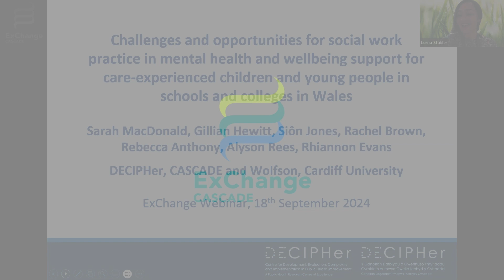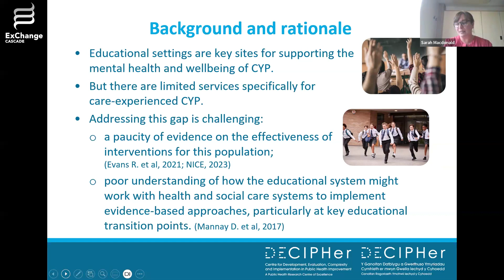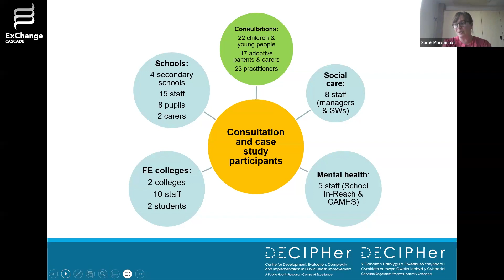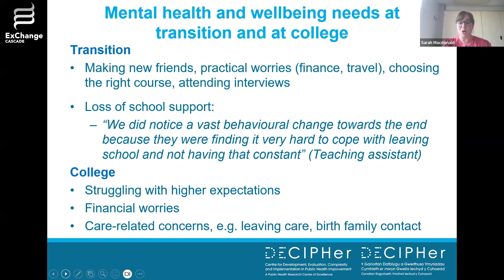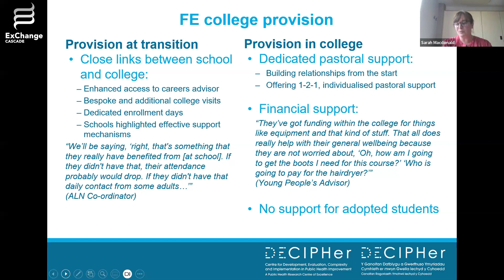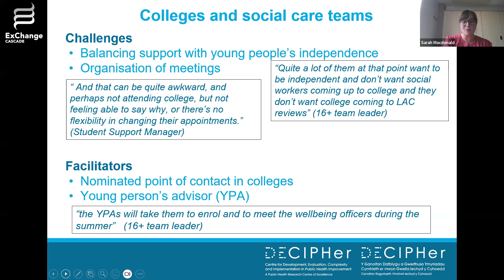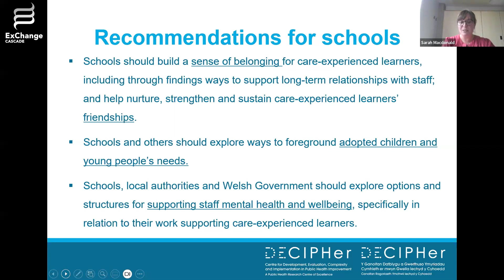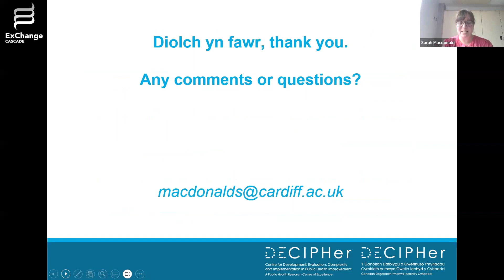Wellbeing in Schools and Colleges (WiSC) - Dr Sarah MacDonald | ExChange Wales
Watch Dr Sarah MacDonald's presentation on the qualitative findings from the (WiSC Project: Wellbeing in Schools and Colleges.

WiSC is an empirical research study in Wales where the objective was to understand stakeholder experiences of delivering and receiving mental health and wellbeing provision for care-experienced children and young people (CYP) in secondary schools and FE Colleges, in order to develop recommendations to enhance service quality and ensure equitable access.

Find out more about our upcoming conference 'Being Seen, Heard and Valued'

Located within the Cardiff University School of Social Sciences, CASCADE Research Centre is concerned with all aspects of community-based responses to social needs in children and families, including family support services, children in need services, child protection, and looking after children and adoption.

​ExChange is a project within CASCADE. ExChange an all-Wales network that brings the stakeholders in social care together to share experiences and expertise, and to learn from one another through free events and online resources. Our aim is to improve social work and social care services by creating dialogue and ongoing relationships between people with different types of expertise, informed by recent and current research.

Mae Canolfan Ymchwil CASCADE wedi'i lleoli o fewn Ysgol y Gwyddorau Cymdeithasol ym Mhrifysgol Caerdydd. Mae’n ymwneud â phob agwedd ar ymatebion cymunedol i anghenion cymdeithasol plant a theuluoedd, gan gynnwys gwasanaethau cymorth i deuluoedd, gwasanaethau i blant mewn angen, amddiffyn plant, plant sy'n derbyn gofal, a mabwysiadu.

​Mae ExChange yn brosiect o fewn CASCADE. Rhwydwaith Cymru-gyfan yw ExChange. Ei nod yw dod â'r holl randdeiliaid o fewn gofal cymdeithasol ynghyd i rannu profiadau ac arbenigedd, ac i ddysgu o'i gilydd drwy adnoddau ar-lein a digwyddiadau rhad ac am ddim. Ein nod yw gwella gwaith cymdeithasol a gwasanaethau gofal cymdeithasol drwy sbarduno trafodaeth a meithrin perthnasau parhaus rhwng pobl â gwahanol fathau o arbenigedd, ar sail ymchwil diweddar a chyfredol.